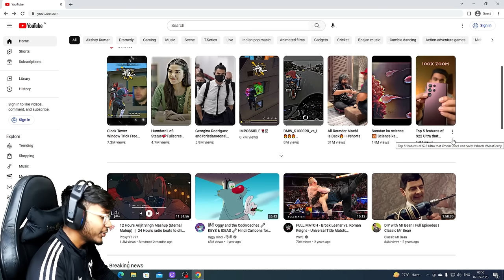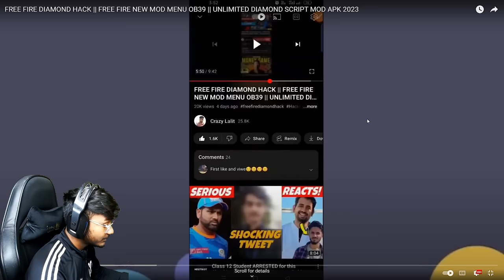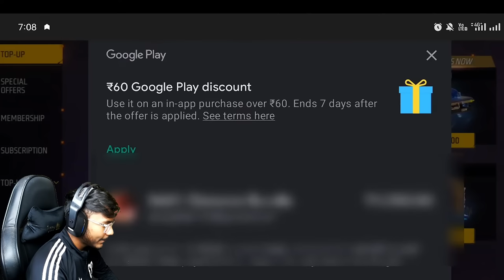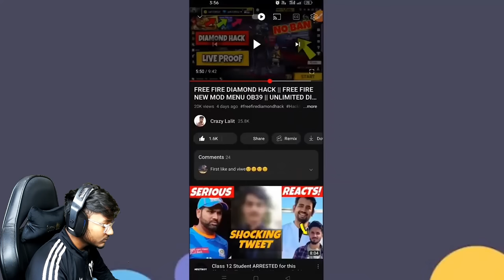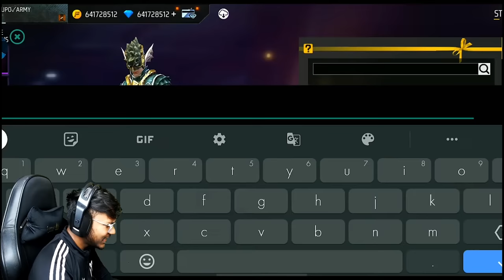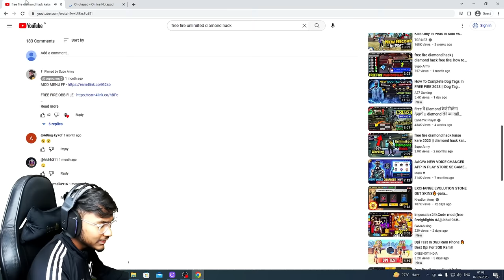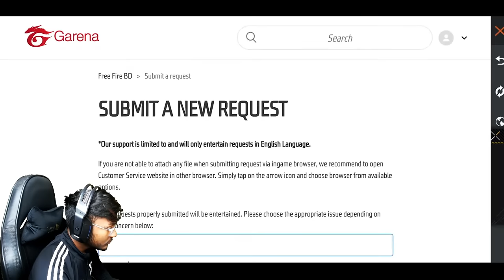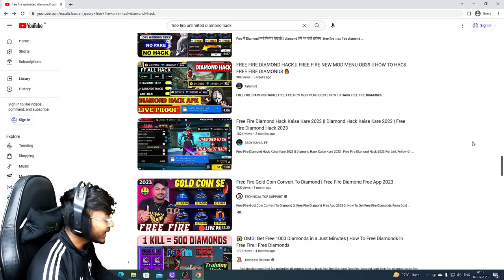Free Fire Diamonds Hack👽 And Free V Badge | I Tried Free V Badge Hack😱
THIS VIDEO IS NOT VOILATING ANY COMMUNITY GUIDELINES AND IS ONLY FOR KNOWLEGDE AND ENTERTAINMENT PURPOSE

➡️Best Finger sleeves

diamond hack
how to free fire diamond h...
diamond hack free fire ob39
hack free fire diamond
diamond hack free fire max